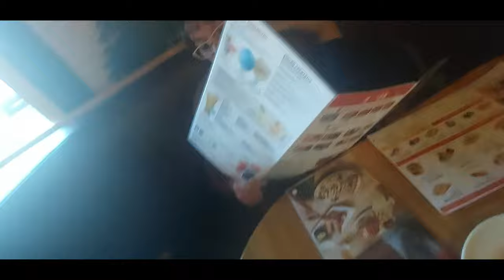Celebrating Mia's Birthday with a dinner at Applebee's Vlog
The Kickfam continues celebratin Mia's Birthday with dinner @applebees and we would like for you to join us!